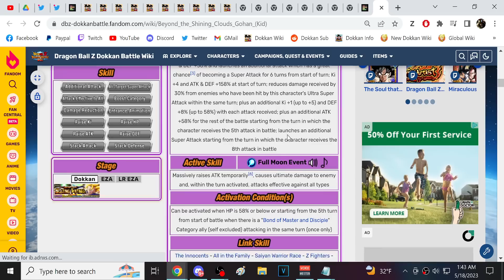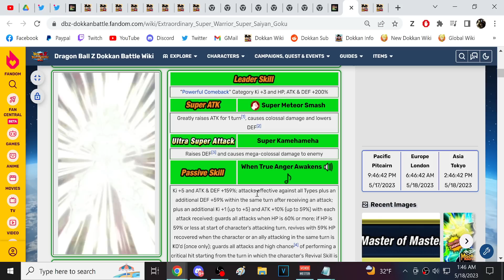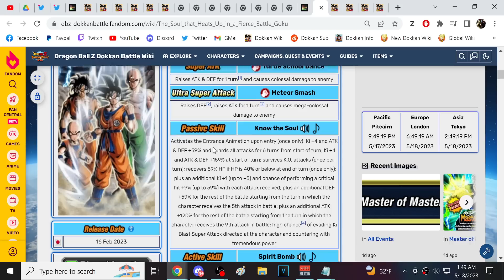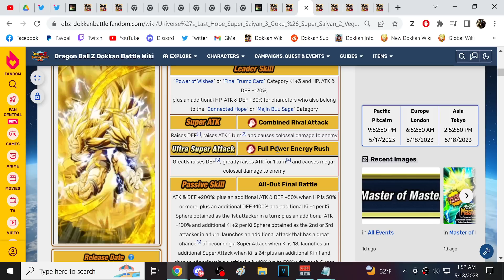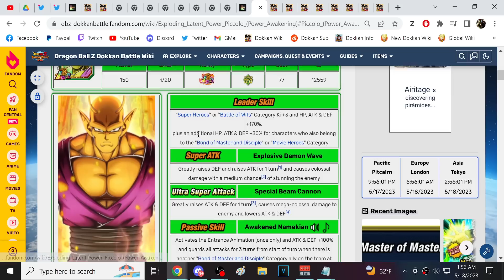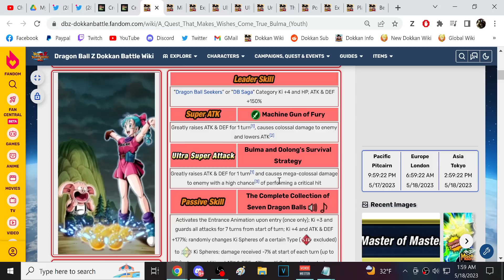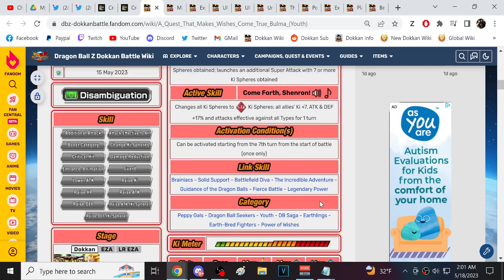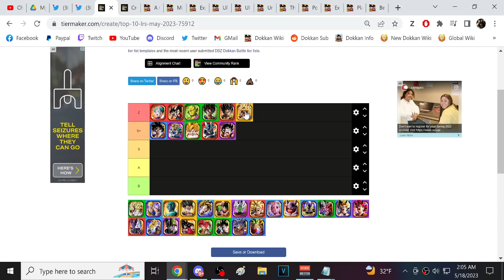LR BULMA UPDATE! TOP 10 LRS IN DOKKAN TIER LIST! MAY 2023! (DBZ: Dokkan Battle)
Video Title: LR BULMA UPDATE! TOP 10 LRS IN DOKKAN TIER LIST! MAY 2023! (DBZ: Dokkan Battle)